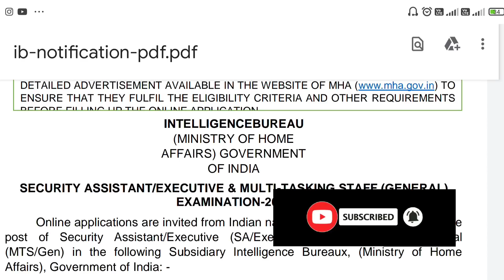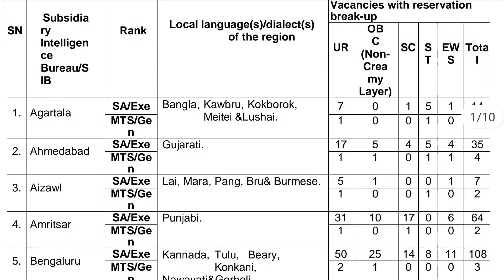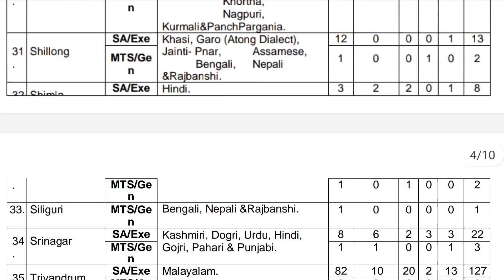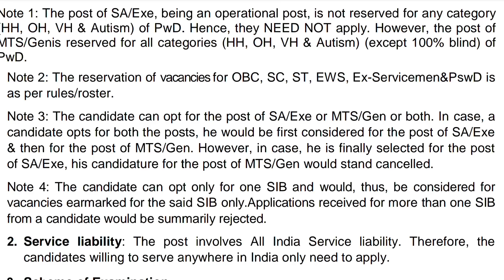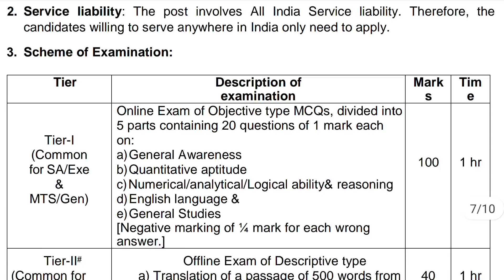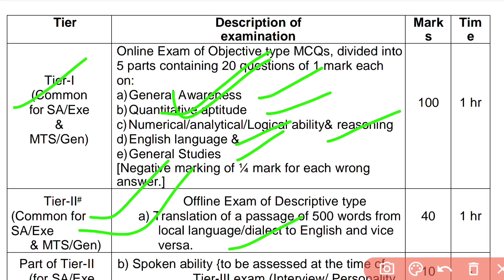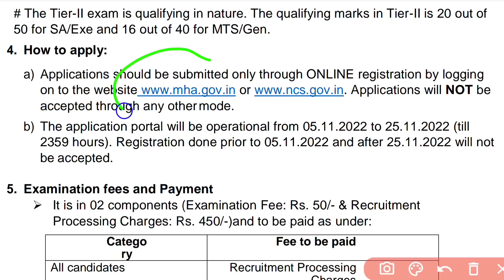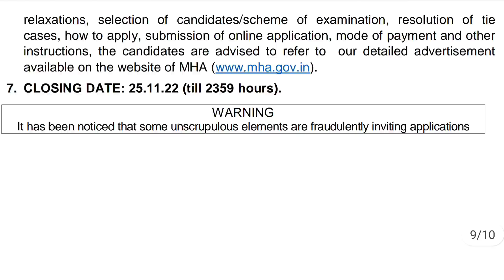Laitkam Ha Intelligence Bureau | 1671 all total post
Ka link jong ka website ban apply

Laitkam ha Intelligence Bureau
ki don kumba 1671 ki total post,
nad jong ka Meghalaya kadei 15 tylli.
ka bai exam nadong shadong kadei 450 marwei.